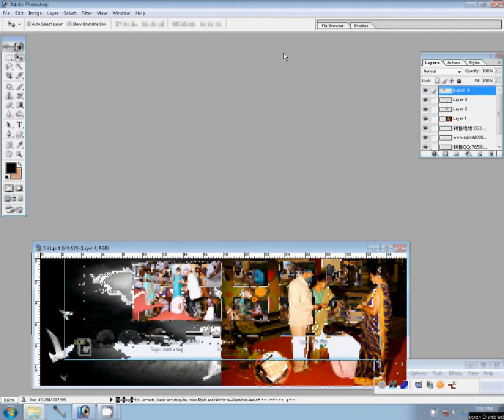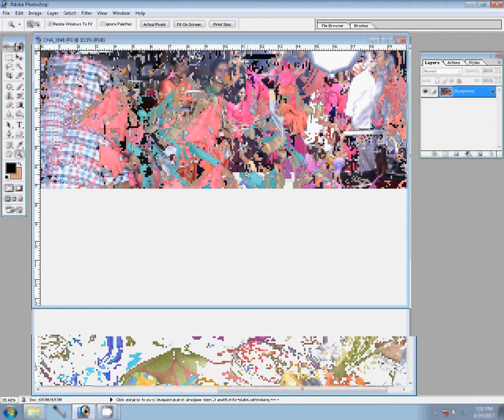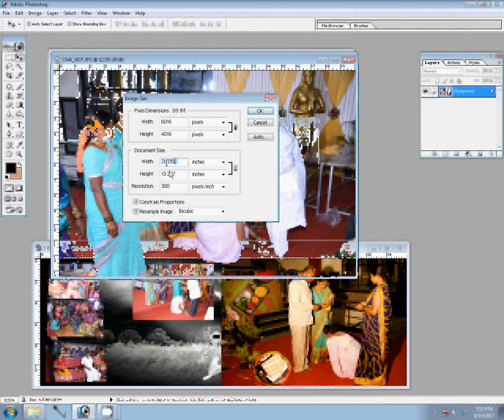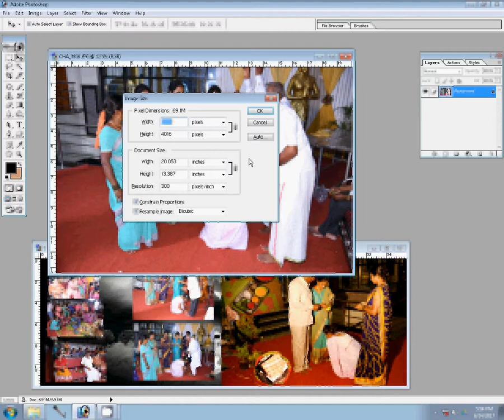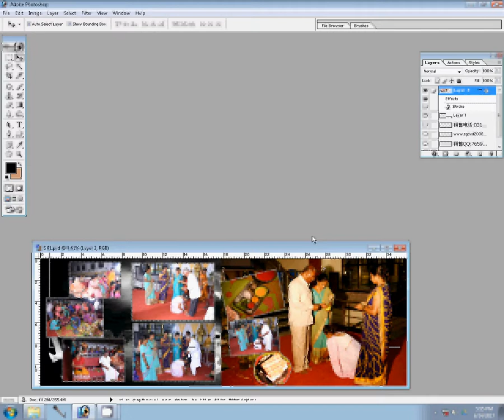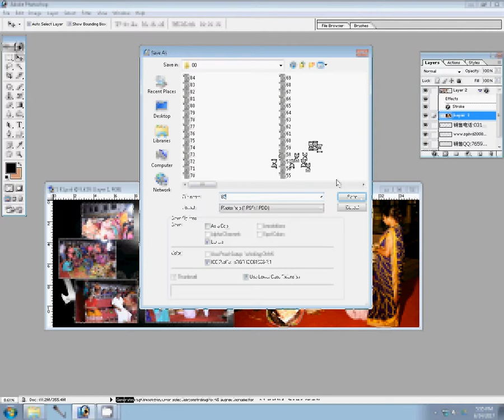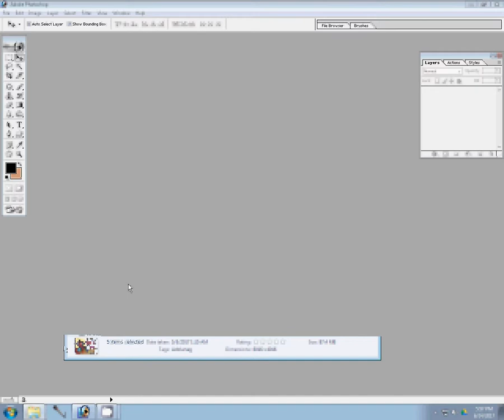How to Design Canvera wedding Album album 12 x 36 new